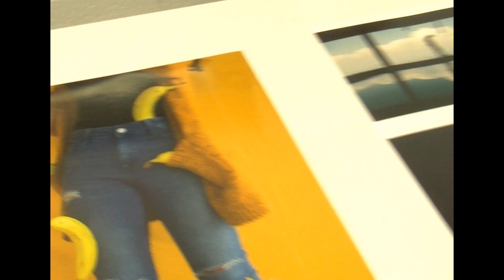luv u pop up event